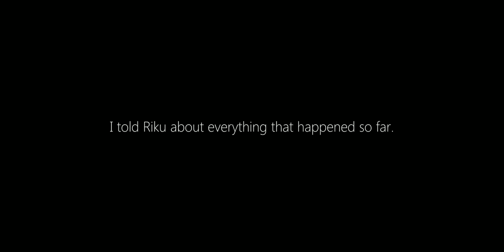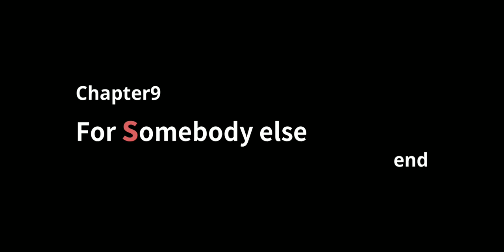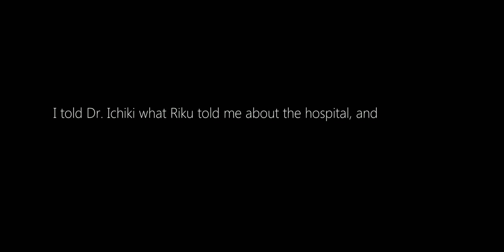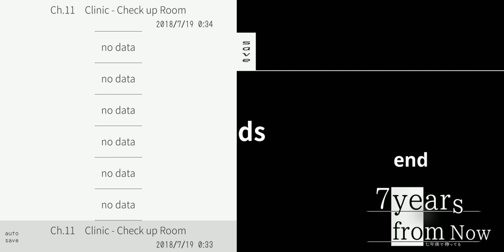ArcMobileGaming: 7 Years From Now (Part 5)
Released by hiraya-space on Google Play comes a story based RPG that explores a boy recovering lost memories about a promise that was made to someone 7 years ago.

AmyB and I dive in to try and solve the mystery of what happened in this quiet little town that the boy had once grown up in.

As always feedback is appreciated and let us know what game you would like to see me play for you in the near future.